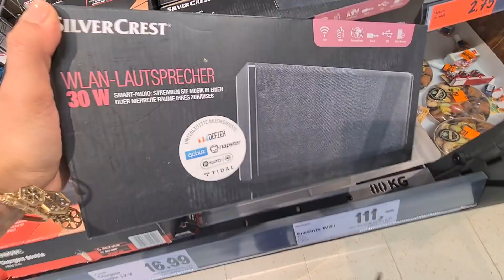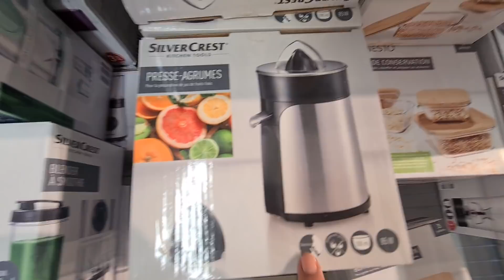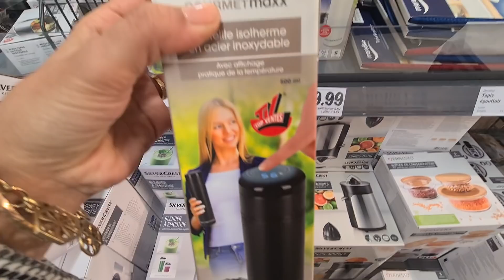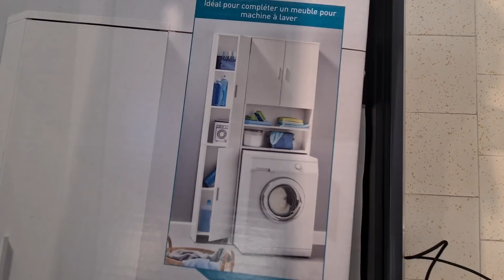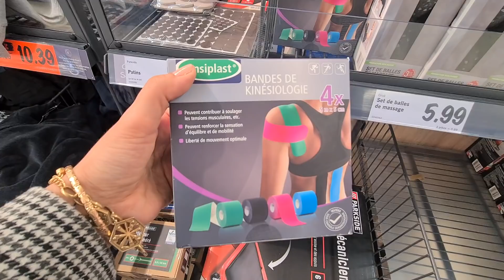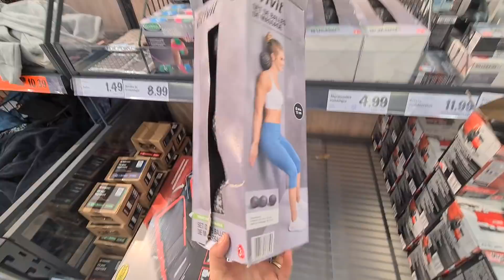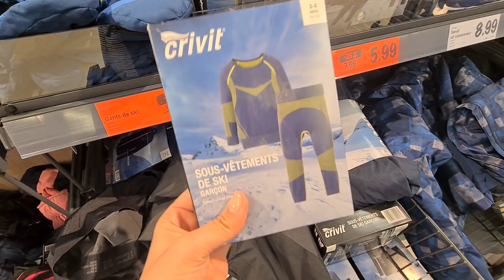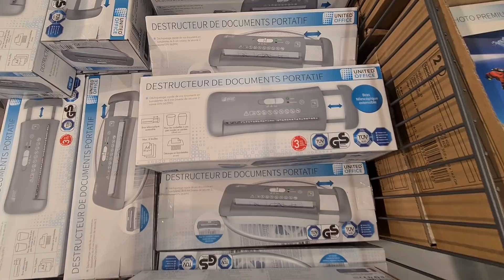LIDL 1 🥰ARRIVAGES & OFFRES SPÉCIALES 24.01.21